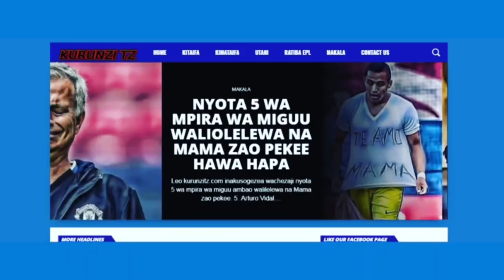Angalia alichokifanya huyu jamaa na Demu Kitandani